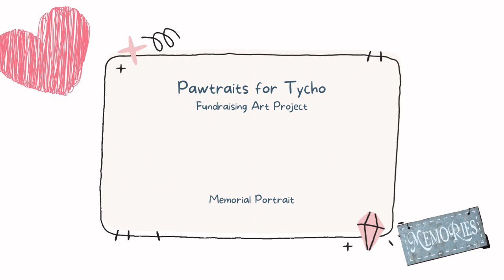Lola Alice and Poochie Memorial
Client Request for TychoCatFund

Digital Painting
Device - XP Pen G640S
Software - Krita
Video Edited from: Olive
Recorded from: OBS